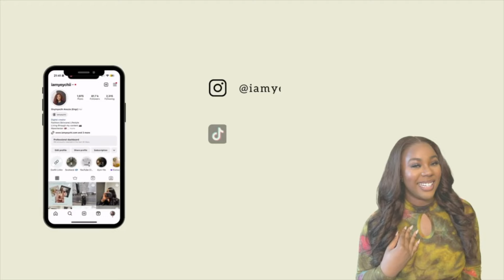WHAT WAS THIS SEASON, Is CHELSEA insecure, AD and CLAY still a thing, Why TREVOR? LOVE IS BLIND 6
Hello loves, welcome to another video recapping Love is blind season 6, Chelsea, AD and Clay, Trevor and the reunion.

Important Uploads
FAQs
How old am I: 24 years (1st of November )
What do I use to film: Canon M50 / Sony ZV-1
Where do I stay: Manchester, England
What do you use to edit: Final Cut Pro on my MacBook Pro